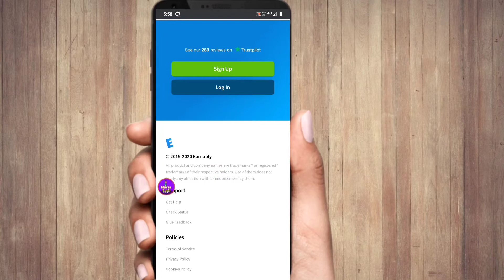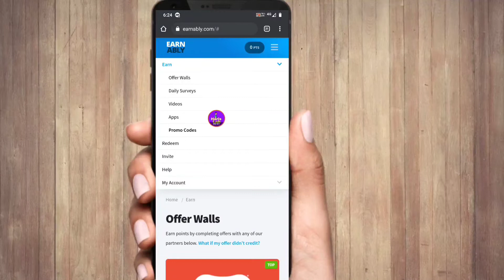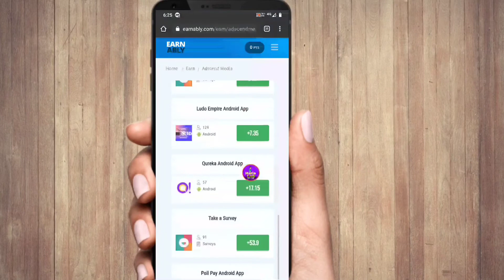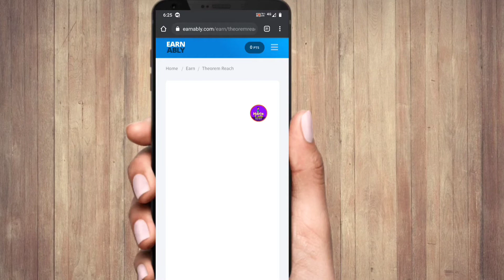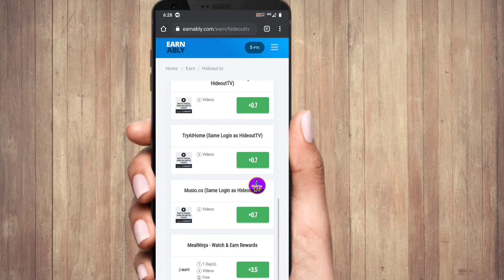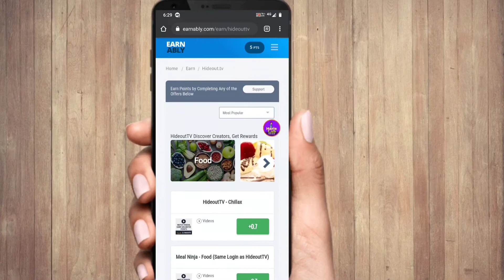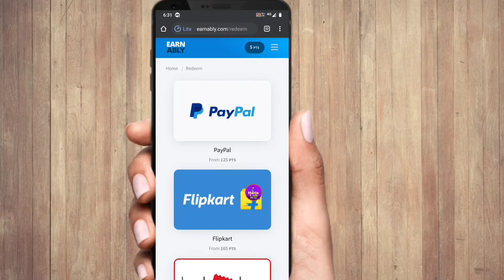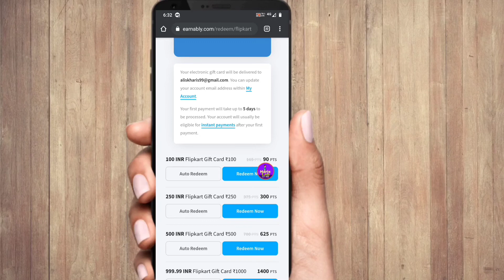Watch Videos & App Install And Earn Money !! Earnably !! Amazon, PayPal, Flipkart Cash !!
Hey Guys i hope all are well. Today in this video's i am share with you about earnably.com site.

1) how to earn money watching videos in Bengali ?
2) how to earn money install application in Bengali ?
3) how to earn money online in Bengali ?
4) how to earn money take a survey in Bengali ?
5) how to complete survey on mobile phone in Bengali ?
6) what is earnably website in Bengali ?
7) how to earn money from earnably website in Bengali ?
8) how to sign up on earnably website in Bengali ?
9) how to work on earnably website in Bengali ?
10) how to complete survey on earnably website in Bengali ?
11) how to redeem money from earnably website in Bengali ?
12) how to redeem point from earnably website in Bengali ?

And i Give West Bengal  government And Central Government Job News in Bengali.
And i give you Everyday west Bengal weather details in Bengali.
And i give you   YouTube &  Internet tips  &  Technology news  &  application discuss  &  product review & Unboxing  Video in Bengali.

🗼 West Bengal government job News in Bengali
🗼 Central Government Job News in Bengali
🗼 West Bengal weather details
🌐 Technology News in Bengali
🗼 Recent Trending News in Bengali
📈- West Bengal Trending News
💲- How To Earn Money From online in Bengali
💲- How To Earn Money From mobile in Bengali
💲- How To Earn Money From home in Bengali
💲- How To Earn Money From online part time job in Bengali
💲- How To Earn Money From online full time job in Bengali
💲- How To Earn Money From website in Bengali
💲- How To Earn Money From application in Bengali
💲- How To Earn Money From Gaming App in Bengali
💲- How To Earn Money From Paytm, freecharge, Airtel money, Amazon pay, phonepe, Google pay, Bharat pay, UPI, MobiKwik and any other recharge platform in Bengali
💰- Google pay new offer November 2020
💰- New Earning App  2020
💰- New Earning site November 2020
- new mobile recharge app November 2020
- data entry site
- data entry website
- data entry earning site 2020
- data entry earning website 2020
- freelancing site 2020
- freelancing earning website 2020
- freelancing earning sites 2020
- work from home earning site 2020
- work from home earning website 2020
- freelancing from India
- freelancing from Pakistan
- freelancing from Bangladesh
- data entry work from India
- data entry work from Pakistan
- data entry work from Bangladesh
- data entry work from home America
-  earning sites from India
- earning site from USA
- earning site from Bangladesh
- work from home in India
- work from home in USA
- work from home in Bangladesh
- jobs in India
- jobs in in Kashmir
- jobs in in West Bengal